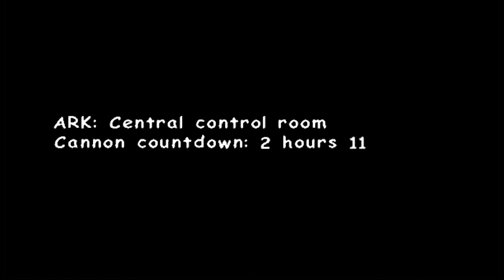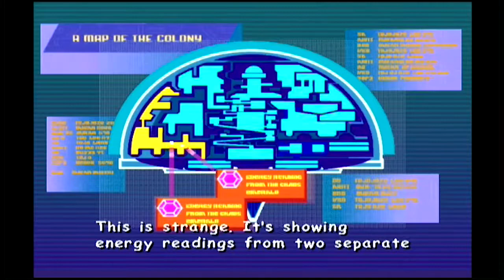Just Play: Sonic Adventure 2 Battle - Space Madness - PART 16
This level was very appropriately named...

Intro Card by George